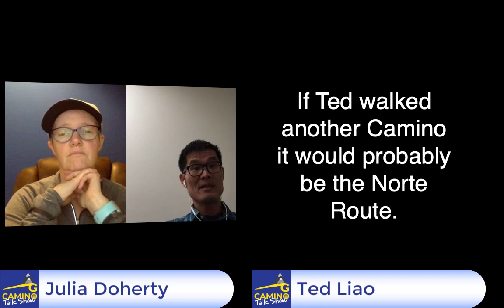Ep14 - CAMINO TALK SHOW WITH PILGRIM TED LIAO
Ted is a tour guide in his day job and has walked the Camino a few times now.

QUOTE: As you start to love the road, you hate the thought of getting there!

Whenever Ted has a chance he plays a 20 minute video to his passengers so that they know what the Camino is.

 How did you hear about the Camino?  In 2014, he watched the film The Way, with Martin Sheen.   He then became obsessed with Google searches about the Camino.

Did you plan  your Camino is detail?  Nope!  His wife booked his flight and he literally finished work one day and was flying out to Madrid the next.  He had no idea where he was going!

 Ted walked the Frances route in October 2016 and then went back to walk the Portugal Route from Lisbon in November 2017.

 Is there a difference between these routes?  yes, HUGE!

On the Portugal route, Ted did not see one single pilgrim on the trail for the first week - not one!

His first night on the Portugal route was in a fire station!

His 2nd night was spent with people from the church in a house.  He tells the emotional story of how strangers gave him hot food.

You can hear the passion in Ted’s voice when her talks about being on his own on the Portugal route, and how amazing it was to spend time in nature and with himself.

Was it not lonely on the Portugal route?  At first yes, but after a few days he did not feel lonely at all.  After Porto it got busy.   The French Way is more like a party every night!

 Was the Camino everything you thought it would be?  You will have to listen to the answer on that one!

Food - we have a long discussion on food, along with photos.  Ted was surprised at the price of wine (and the volume of wine!).

He can still remember the flavour of the goats cheese in his mouth!
€10 for a Pilgrim menu was just brilliant.   Ted ate that much on the Camino that he certainly did not lose any weight!

Are you a spiritual person?  No, not really.  Ted is not religious or spiritual, he just enjoys an adventure.

 Did you finish into Santiago with friends or on your own?

Did you feel the same sense of achievement the 2nd time in Santiago?  Yes, he was very emotional both times.  A dream come true?

Did you do the Pilgrim mass?  Yes, even though I am not religious, I enjoyed the experience.

Did you see the big swingy thing?

How many times have you seen the film The Way?  Just the once!

 What was your most memorable story - you need to listen to this story, it is amazing!!!  He learned a valuable lesson about sharing on that night.

 What would you say to someone who is thinking of walking The Way?  Go for it!  It is much easier than you think.